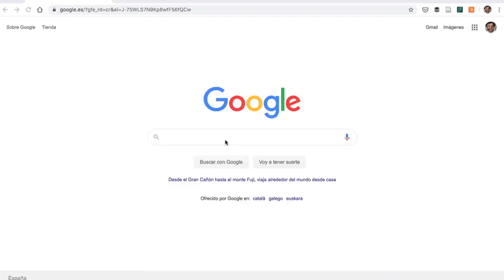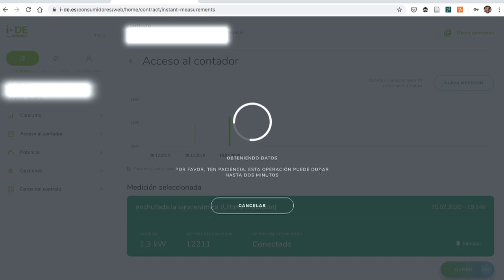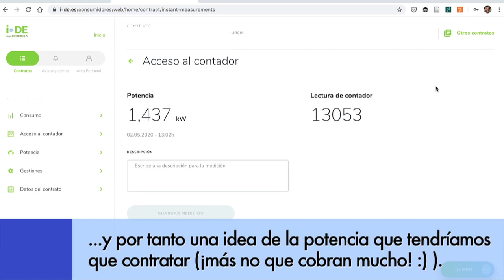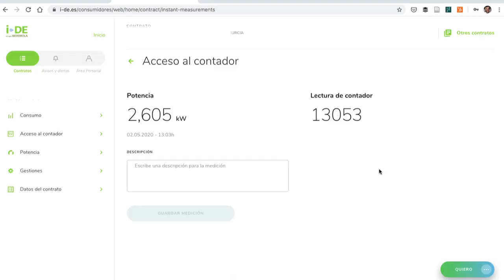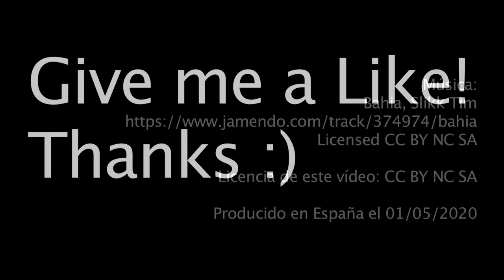Cómo saber la potencia que tenemos que contratar (medida en tiempo real web de i-DE/IBERDROLA)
¡Hola colegas!

En este vídeo podemos ver cómo conectarnos al contador de casa para medir la potencia que estamos consumiendo en un determinado momento (ejemplo para la distribuidora del grupo IBERDROLA i-DE).

Como cuento en la «Guía para ahorrar en la factura de la luz —en España» esto es muy útil para medir con exactitud la potencia máxima que necesitamos contratar: conectamos todos los aparatos que queremos que aguante nuestro contador en nuestro día a día y le damos a medir; la medida que nos de (o un poquito menos) es lo que tendríamos que contratar.

¡Hay mucha gente que tiene contratada mucha más potencia de lo que necesita y están regalando su dinero a las eléctricas pagando por algo que no usan! Te invito a hacer la prueba 🤓👌🏻.